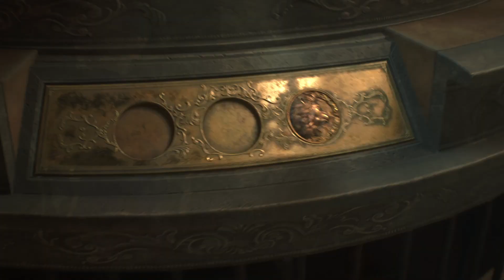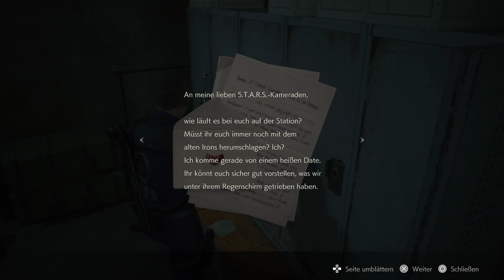RESIDENT EVIL 2 #04 Medaillons finden (3-4) l USB Dongle l Mündungsbremse Pistole Matilda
R.E. 2 Remake besteht aus 4 Spielen: Leon (A) u. (B), sowie Claire (A) u. (B),
insgesamt 4 Durchläufe, die sich ein wenig unterscheiden.
R.E. 3 Remake spielt 24 Stunden vor R.E. 2 Remake, und später einige Stunden nach R.E. 2 Remake.
Cop Leon Kennedy trifft Claire Redfield, die Schwester vom Cop Chris Redfield,
in der fiktiven US-Stadt Raccoon City. Wegen dem T-Virus (Zombievirus) Ausbruch im "Hive",
der bei Raccoon City liegt, begeben sich Claire u. Leon zur Polizeistation Raccoon City RPD.
Das Nest (Hive) ist in der nähe von Raccoon City, kennt ihr alle aus dem ersten Teil der Filmreihe von 2002. Im unterirdischen Genforschungslabor der Umbrella Corporation, dem Nest, wird bei einer biochemischen Sabotage das tödliche T-Virus freigesetzt. Der T-Virus verwandelt Menschen u. Tiere in Zombies, der G-Virus verwandelt Menschen u. Tiere in Monster. Das RPD war mal ein Museum.